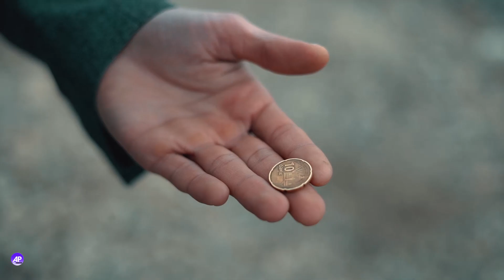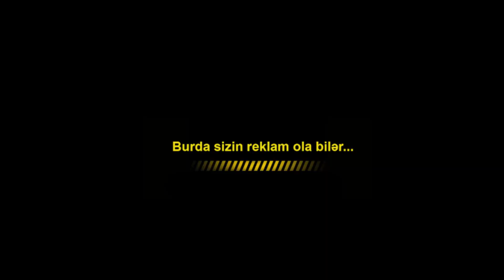Nəzir Qutusu Azeri prikol 2023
▶️ＡＢＵＮＥ ＯＬＵＮ◀️ ARZU PRODUCTİON TV ✔ rəsmi YouTube kanalımıza xoş gəlmisiniz.Kanalımıza abunə olmağı və videomuzu bəyənməyi unutmayın.

ƏN YENİ VİDEOLAR LAYİHƏLƏR ƏN BAXIMLI KANALDA ABUNƏ OLMAĞI UNUTMAYIN DOSTLAR - Kanala Abunə Olmaq üçün linkə daxil ola bilərsiniz.

Salamlar ARZU PRODUCTİON TV kanalımıza xoş gəlmisiniz.Youtube Azərbaycan Bizim ən büyük tutqumuz, burda Böyük bir ARZU PRODUCTİON TV ailəsi üçün hər gun yeni video yükləyirik. Kanalımızda , əyləncə , komedi , vine, xeberler , oyunlar , qisametrajli filmler , eksperimentler ,  və bu tərz bir çox  video paylaşırıq. Sizdə ailəyə qatılın niyə dayanmısnız abunə olun♥

ARZU PRODUCTION TV kanalında yayınlanan videoların müəllif hüquqları qorunur.  Hörmətlə:
"Arzu Production Media" © Videoların başqa YouTube kanallarında yayımlanması qadağandır.